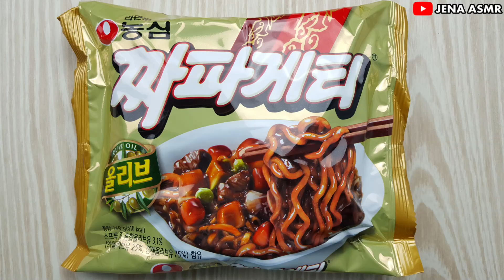먹방🥢 파김치 만들어서 짜파게티 먹기 꿀조합 ★ 리얼사운드 ASMR MUKBANG Eating show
안녕하세요
정읍에 사는 40대 제나에요
오늘은 꿀조합인  짜파게티와 파김치를 먹었어요
파김치는 전날 담아 아삭아삭~ 식감이 너무 좋아요
짜파게티 + 파김치 꿀조합 너무 맛있어요
오늘도 맛있게 잘 먹었습니다~^^
재미있게 보시고
감사합니다.